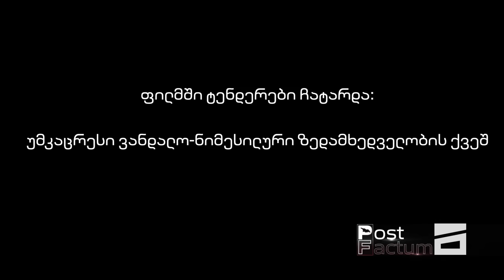"ვანდალო-ნიმესილური ზედამხვედველობა" | ბექა ყორშიას მორიგი ზარი